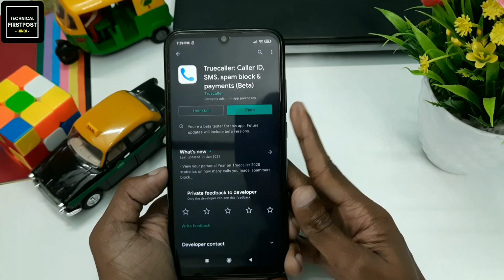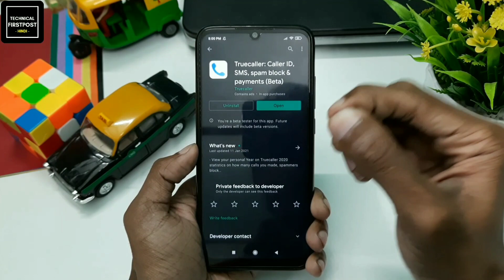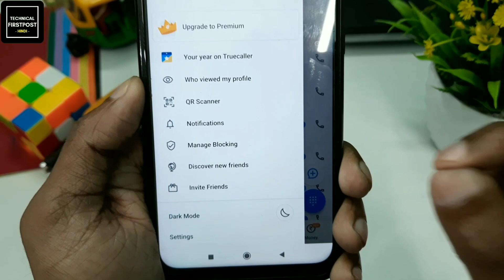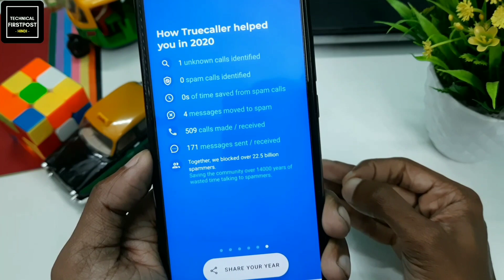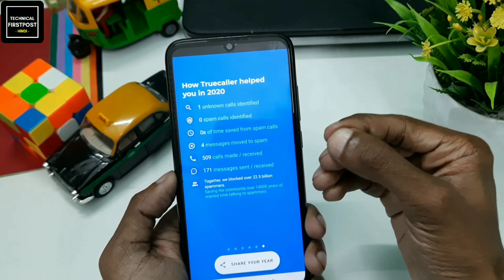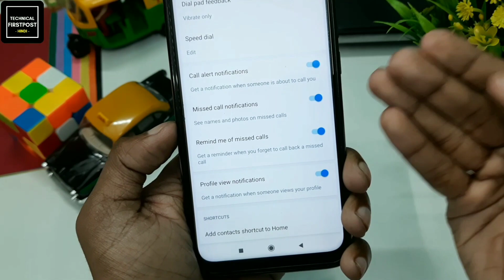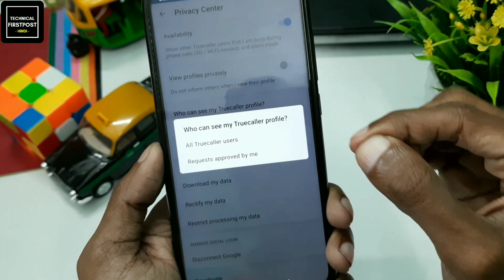फ़ोन में Truecaller है तो 2021 में New 4 सीक्रेट जानलो बहुत काम आएंगे || Technical Firstpost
Namaskaar Dostoes, Is video me maine aapko truecaller ke 4 new hidden secret setting ke bare me bataya hai jiske bare me aapko  2021 me pata hona hi chahiye, ye kuch new update hai jo ki truecaller ne updated kiye hai to aapke ye kaam aayenge.